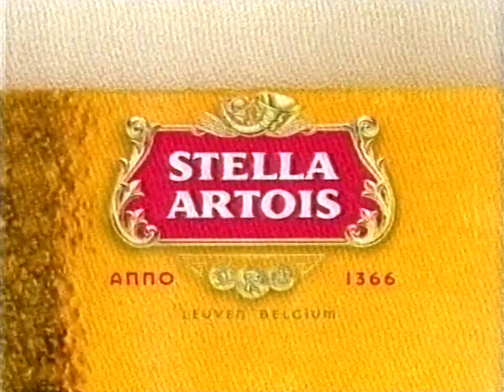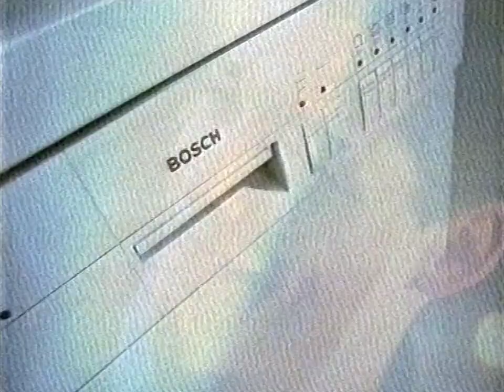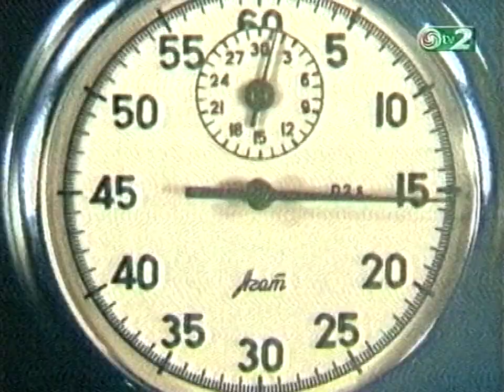TV2 reklám + ajánló 1998.10.03 21:20 körül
Reklámblokk a TV2 csatornán a Tökéletes célpont című film szünetében.

0:00 Reklám ident
0:06 Brise
0:31 Mammut bevásárlóközpont (1)
0:46 Stella Artois
1:46 Mammut bevásárlóközpont (2)
2:01 Bosch
2:21 Aktiválás ?
2:26 Mizo
2:46 Reforma
3:31 Reklám ident
3:36 A super csapat ajánló
4:06 1 éve a napló ajánló
5:04 Életben maradtak
5:56 Herkules ajánló
6:23 Kepes ajánló
7:01 reklám vége ident